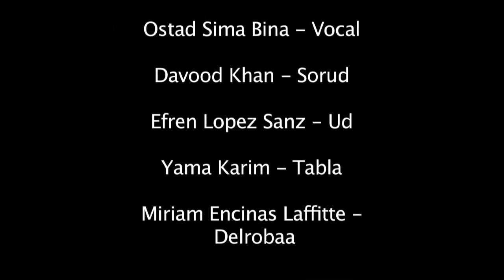Sima Bina with ifreen jan and dewood khan in afghan music